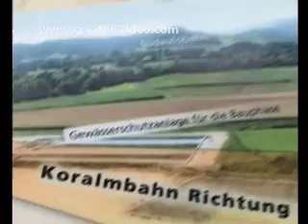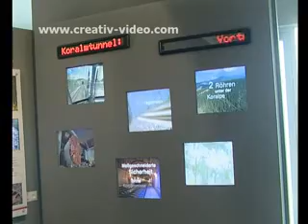Baustelle Koralmbahn 2009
Kamera: Anton Binder
Schnitt: Rene Lederer
Moderation: Raimund Riemer